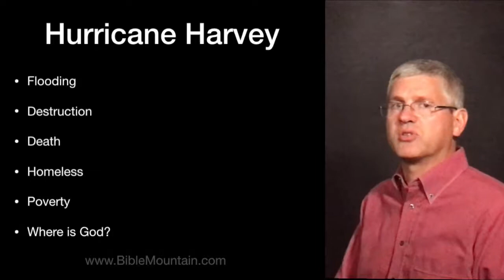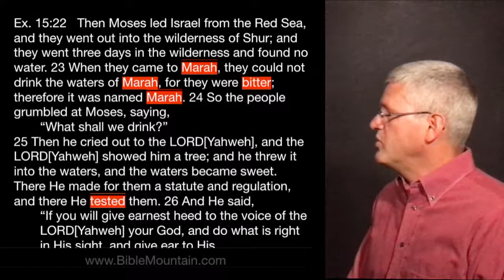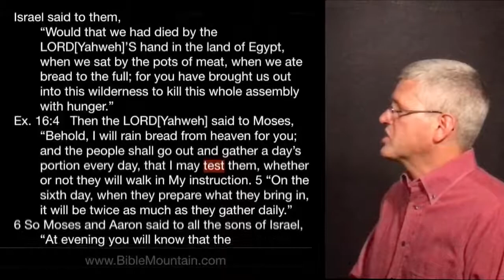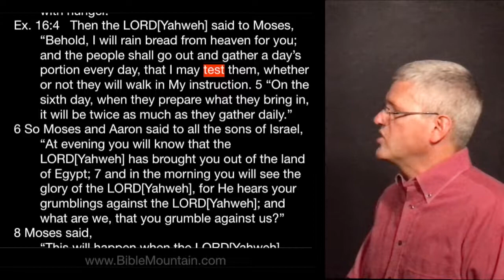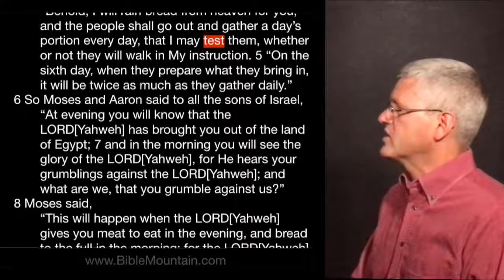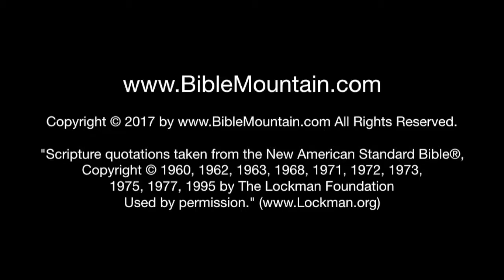Why Doesn't God Prevent Suffering?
When Hurricane Harvey hit Texas it caused death, destruction, and homelessness. Some people look at a weather event like that and ask, "Where is God? Why doesn't God prevent this suffering?" In this video we look at a story in Exodus 15 that illustrates one possible reason why God doesn't prevent suffering.